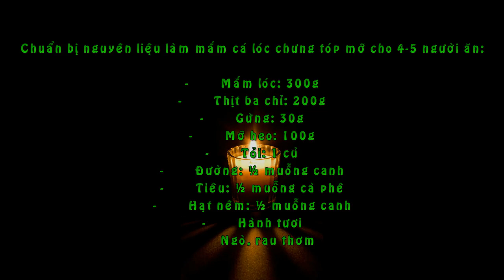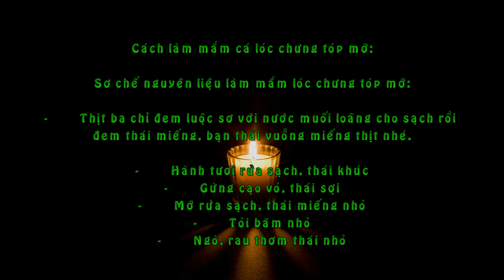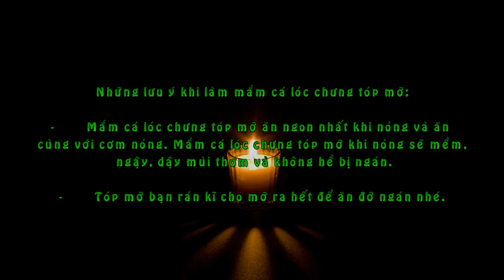Cách Làm Mắm Cá Lóc Chưng Tóp Mỡ